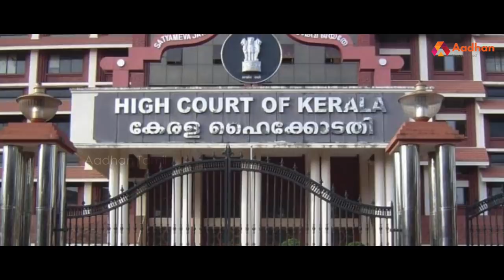கேரள அரசையே அலற விட்ட ரேணு ராஜ் IAS ! | Renu Raj IAS | Kerala Government | Aadhan Tamil